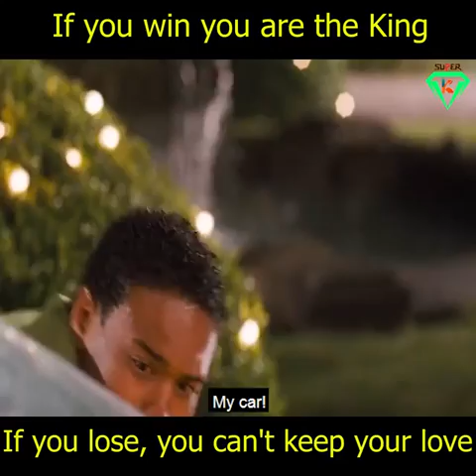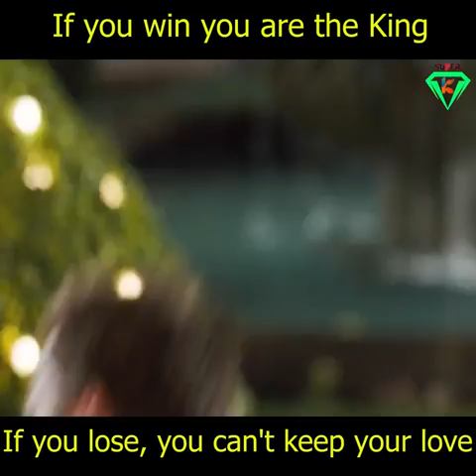If you win you are the king